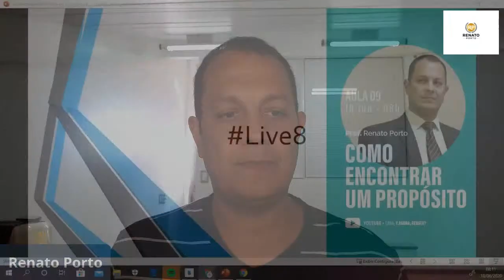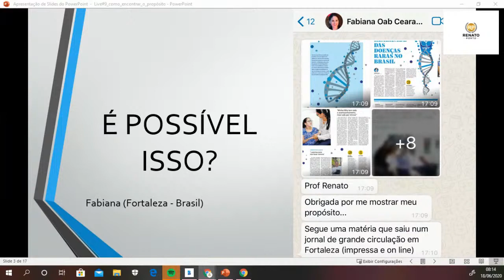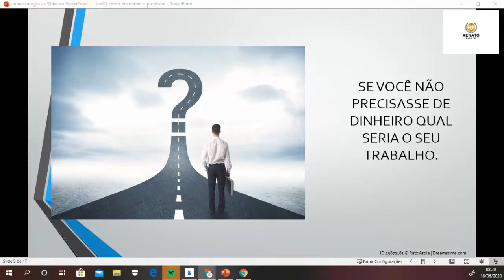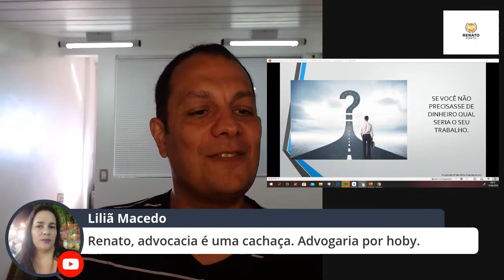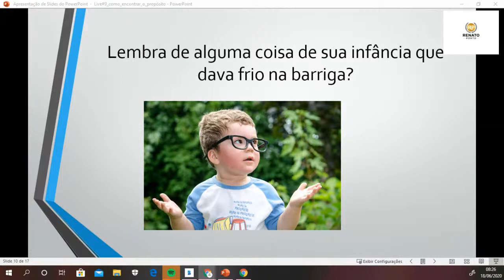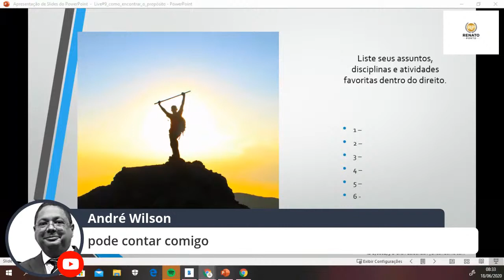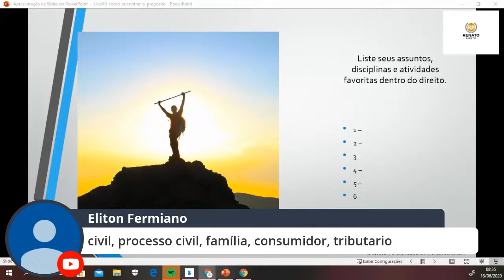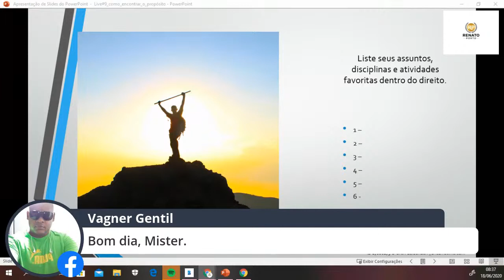Cópia de Como encontrar um propósito na advocacia.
Não pense. Assista!